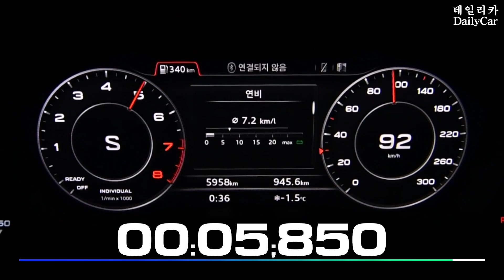아우디 A5 스포트백 제로백 테스트 (Audi A5 Sportback 0-60 mph)